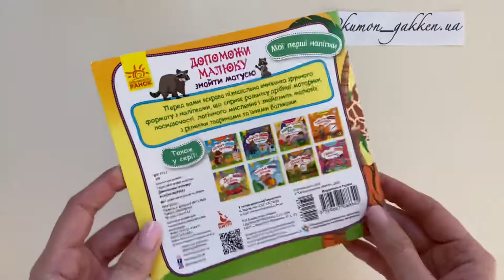Видеообзор тетради Мої перші наліпки. Допоможи малюку знайти матусю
Перед вами яскраві пізнавальні книжечки зручного формату з наліпками, що сприяють розвитку дрібної моторики, посидючості, логічного мислення і знайомлять малюків з різними тваринами та їхніми батьками, домівками, улюбленими ласощами.